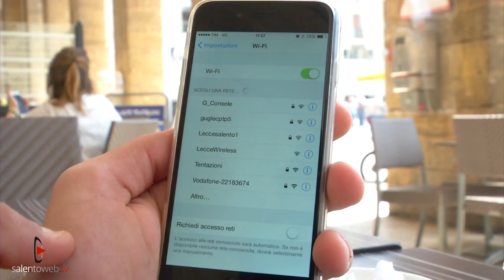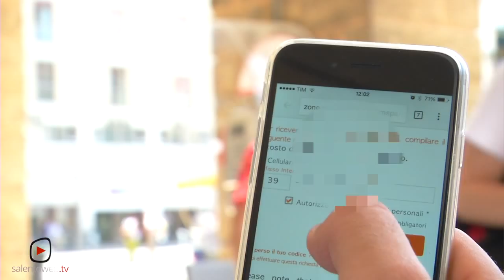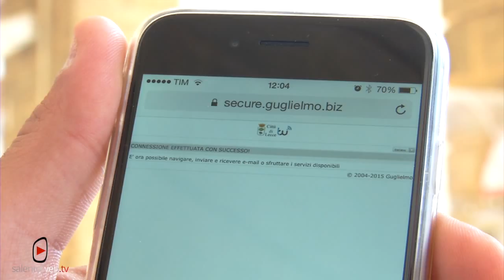Lecce Città Wireless: le novità del servizio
Questa mattina abbiamo testato i miglioramenti apportati al servizio di Lecce Città Wireless, il servizio attivato dal Comune di Lecce che permette di utilizzare gratuitamente la connessione wi-fi in diverse zone della città di Lecce.
Il Comune di Lecce - Assessorato all'Innovazione Tecnologica, ha avviato la sperimentazione di servizi di accesso alla rete internet con la creazione di isole Wi-Fi disseminate in punti strategici della città. Dopo un primo esperimento sviluppato in collaborazione con Telecom, oggi Lecce, grazie al progetto INFOCITY - Infomobilità intelligente a servizio dei cittadini, che prevede il coinvolgimento fattivo di Unione Europea, Presidenza del Consiglio / Dipartimento per gli Affari Regionali (DAR) e Regione Puglia, sta realizzando uno tra i più importanti progetti di infrastruttura wireless a livello nazionale, attivando un numero considerevole di punti di accesso alla rete Wi-Fi e permettendo così a cittadini, turisti e studenti, ai quali è destinato il servizio, di accedere gratuitamente alla rete internet.
Per utilizzare il servizio occorre sottoscrivere la Domanda di Registrazione, muniti di valido documento di riconoscimento, presso uno degli sportelli autorizzati.
Una volta effettuata la registrazione, l’utente riceverà la Lecce Wi-Fi Card completa delle credenziali d’accesso personali. La registrazione è necessaria e l’utente rimane l’unico responsabile dell’account assegnato.
Il servizio prevede che al momento della prima connessione il sistema riconosca l’apparato utilizzato, associando pertanto ciascuna tessera ad un solo dispositivo. La tessera è personale e in caso di smarrimento l’utente dovrà contattare il supporto tecnico, facendo riferimento al Settore Servizi Informativi del Comune di Lecce, per la disattivazione della card ed eventualmente recarsi presso uno dei punti di registrazione per ricevere una nuova card. E' anche possibile richiedere le credenziali di accesso tramite il servizio di registrazione SMS, disponibile direttamente nella pagina di login della rete Wi-Fi comunale. In questo caso si potrà navigare sulla rete per un tempo massimo di 10 ore, dopodichè le credenziali di accesso rilasciate non saranno più utilizzabili.
E' infine in fase di rilascio l'applicazione mobile "Lecce Città Wireless" sviluppata per sistemi Android, iPhone e iPad e scaricabile dai rispettivi canali di distribuzione Market Android e App Store o accedendo al sito